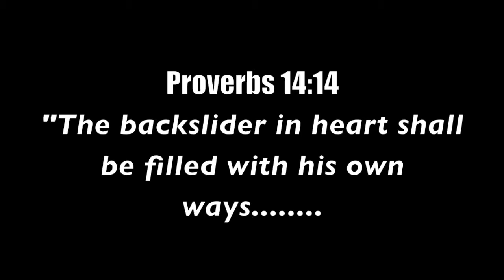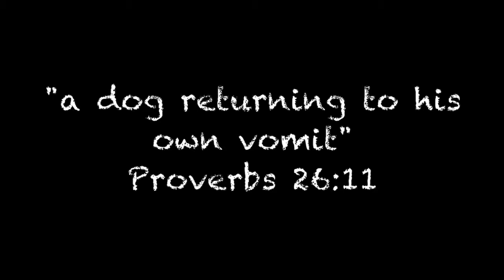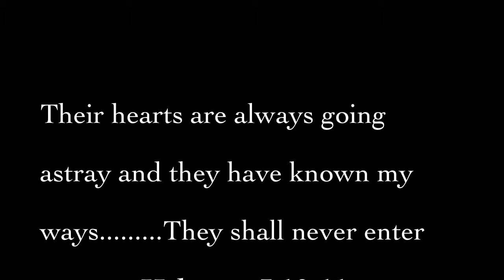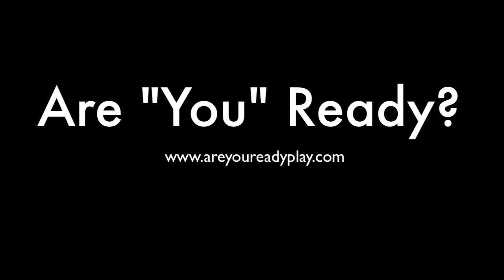Are You Ready-Backslider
In 2007, Edward wrote and published his first book called, "Are You Ready".  The book explains the power and truth of God's words and the reality of God's judgment. A study guide was also published to accompany the book.  In 2009, the Lord instructed Edward to write a stage play ("Are You Ready?") which highlighted the key points in the book, "Are You Ready?" through a theatrical performance.  The mandate on the play is to be cross racial, cross denominational, and to save souls across multiple generations.  Edward also teaches bible study classes and is involved with RJC Empowerment Seminars; a group designed to help people reach their potential in Jesus Christ.

Edward Cook Jr. is happily married to Michelle Gregory-Cook and they have two lovely children together.